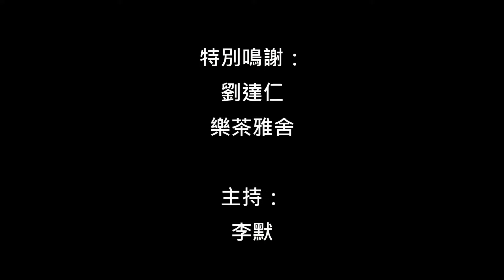麓湖派油畫小品展訪問 - 劉達仁(歷史研究同學會班長)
麓湖派不是『派』，是指一群在廣州麓湖邊上繪畫的少年。六十年代中葉，一群剛愛上油畫藝術的少年畫家，為了尋找一塊能安靜畫畫的地方，於是麓湖便成了他們的樂土。麓湖有着寫生畫家所需要的種種要素，以致這群少年畫家在這裏流連忘返，寫生、交友、聊天。

此次展覽特地展出一批微型風景畫，展示來自廣州、香港、台灣的七位「麓湖派」藝術家，包括梁光澤、劉永恆、陳錦恆、駱家宗、溫松寧、侯紹政、章德民的畫作，雕琢入微，可堪玩味，值得一看。

展覽日期：　10月15日 至10月30日
開放時間：　星期二至五：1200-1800
　　　　　　星期六、日及公眾假期：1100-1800
　　　　　　星期一休館
地點：　　　美孚青山道800號 饒宗頤文化館 中區F座地下
　　　　　　(美孚地鐵站B出口 饒宗頤文化館)